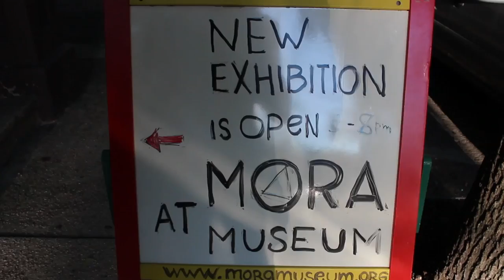2013 International Art Festival at the MORA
This is a re-cap of the opening night of the International Art Festival Category Winners' Exhibition at The Museum Of Russian Art on Aug 14th 2013. The Exhibition was open with its artworks on view throughout August 25th. Among the artists are Gerard Frances, Anya Rubin, Neda Raffiezadeh Kermani, Ralph M Ferraro, Peter van Stralen, Emil Silberman and Frank Somma.